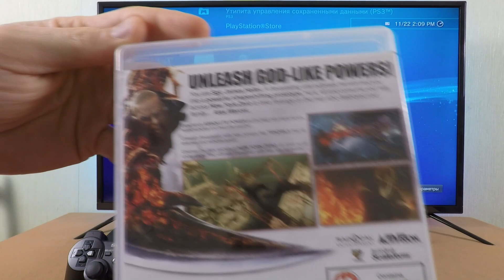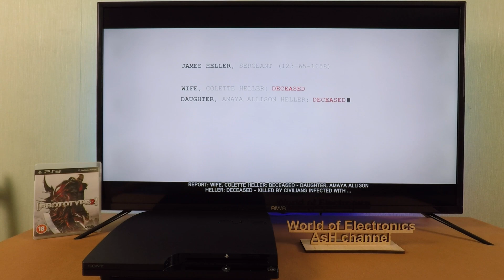Playstation 3 - Prototype 2